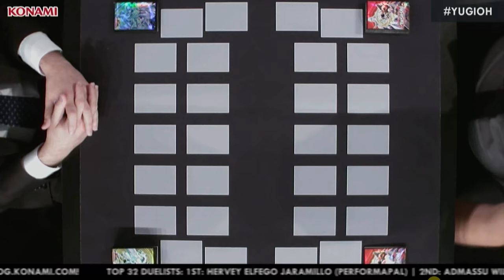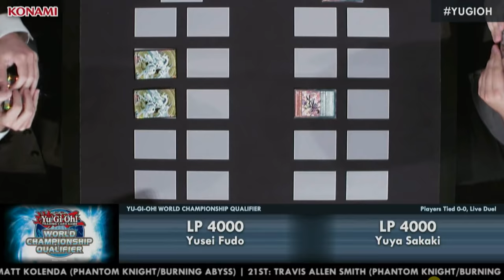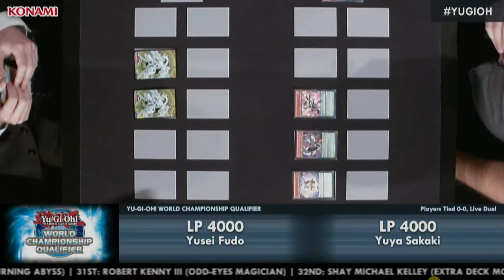Yusei Fudo vs Yuya Sakaki @ NAWCQ Nationals Pitsburgh 2016 Epic Yugioh Duel - Pot of Desires=BROKEN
Have a great YGOpro or Devpro replay - send it to me and I might commentate it - (seriously only replays or dank memes please)